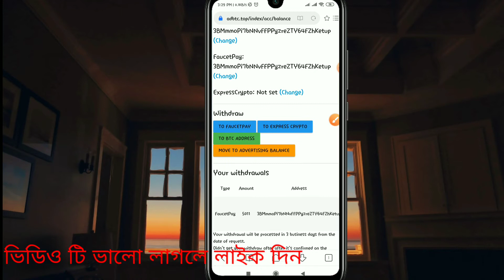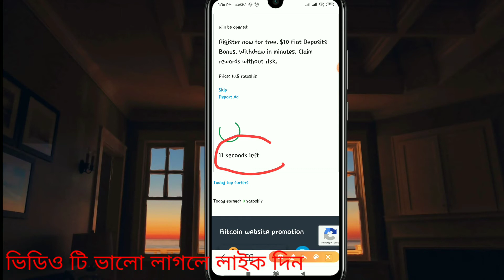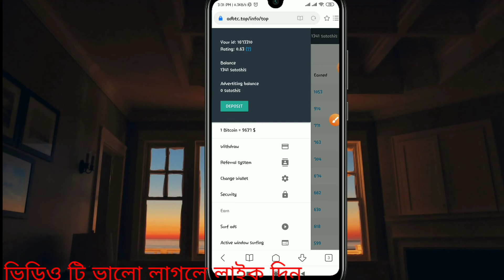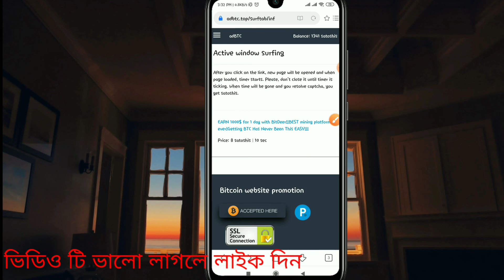Only 5000 Satosi Get Payment Coinbase/Online Earn money 2020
এই সাইড থেকে সবাই পেমেন্ট পাবেন গ্যারান্টি দিলাম